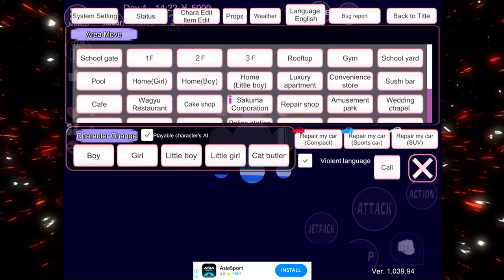Unbelievable Adventures Await in Sakura School Simulator Episode 4!